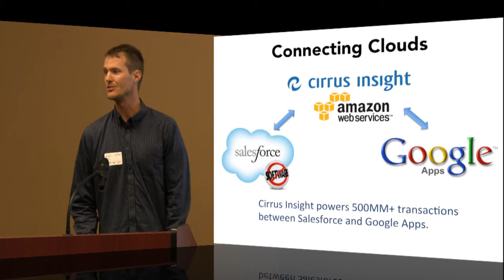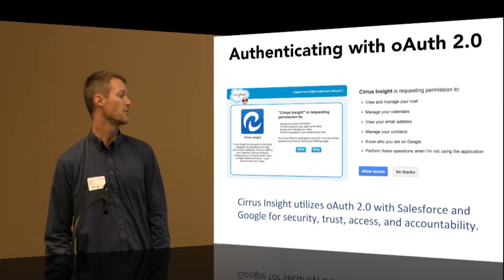Cirrus Insight | Venture Match Software Presentation 2013